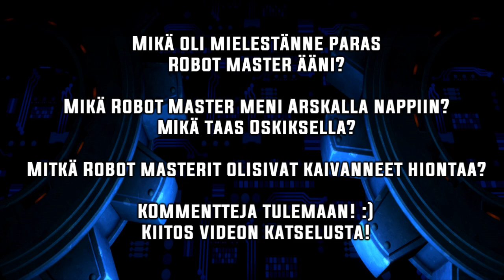Mega Man 11 Robot Masters Voices - FINNISH DUB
Päätettiin kaksistaan dubata vähän Mega Man 11 Robot Mastereita. Molemmilla on neljä ääniroolia. Palautetta saa antaa äänistä :)

Äänissä:
Arska: Block, Blast, Acid, Impact
Oskis: Fuse, Tundra, Torch, Bounce

AROS koostuu kahdesta henkilöstä; Arskasta (Blizzarska) ja Oskiksesta. Kanavalla teemme suureksi osaksi pelivideoita mutta mukaan saattaa tulla jotain randomiakin.
Kiitos että katsoit videon! Jätäthän tykkäyksen ja tilaathan kanavamme jos kiinnostuit :)